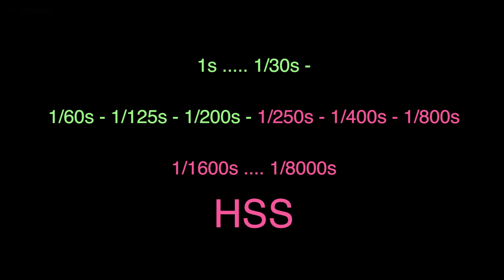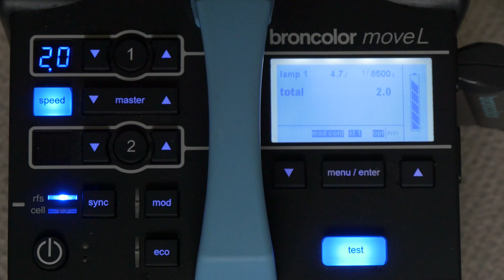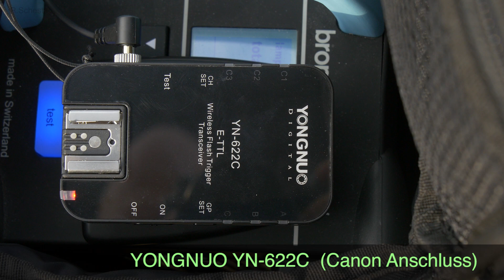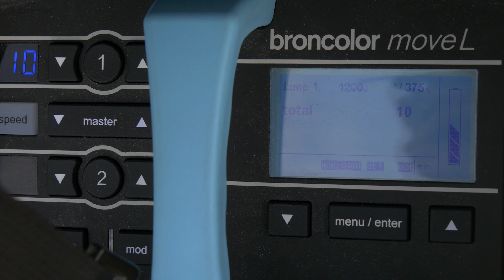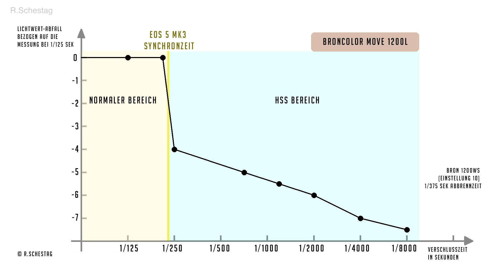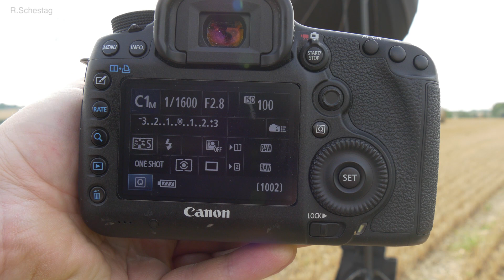High Speed Sync mit Broncolor Move 1200L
High Speed Sync bezeichnet man die Anpassung der Blitzdauer an die Verschlusszeit bei sehr kurzen Belichtungszeiten unterhalb der "Synchronzeit". Das Video erläutert die Technik anhand der Move 1200L Akkugenerators von Broncolor.